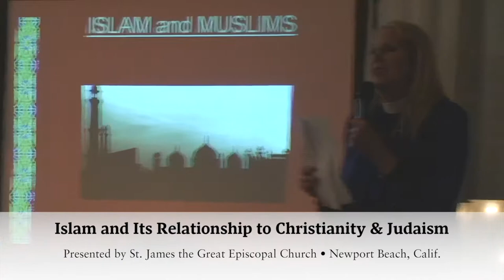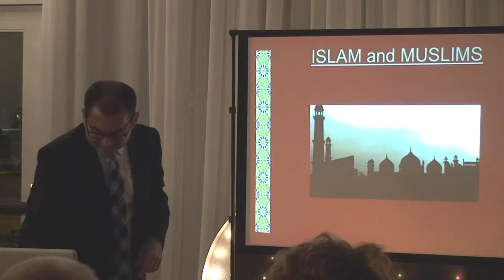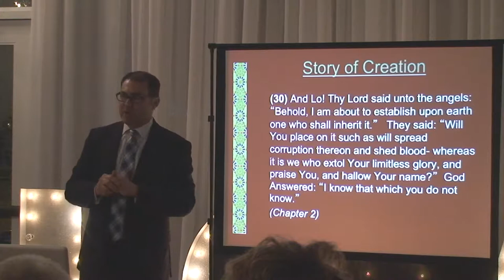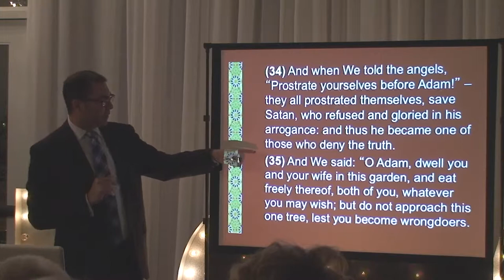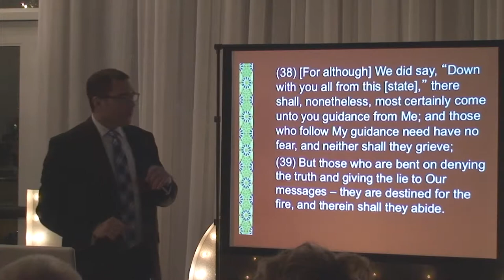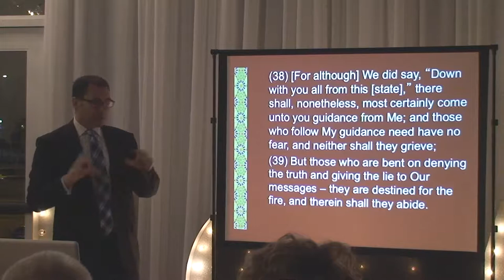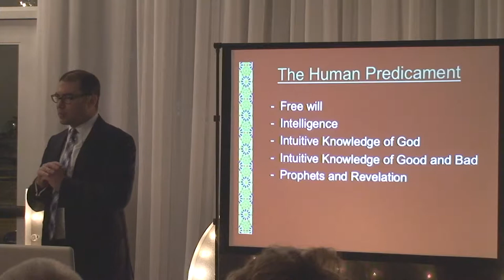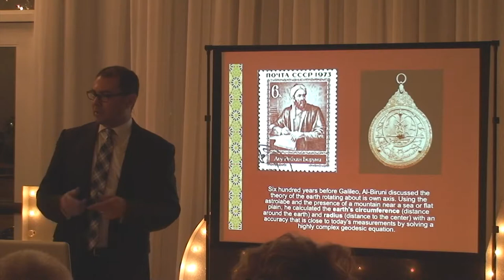2016 02 17 Jihad Turk presentation at St. James the Great’s 2016 Lenten Series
St. James the Great Episcopal Church welcomes Jihad Turk as the first lecturer in our 2016 Lenten series, “Islam and Its Relationship to Christianity and Judaism.” In this introduction to our series, he gives an overview of Islam and its similarities and differences in relationship to Christianity. Jihad Turk is the president of Bayan Claremont Islamic Graduate School, and has dedicated the past decade to improving the relations between the Muslim community and other faith traditions in Southern California.